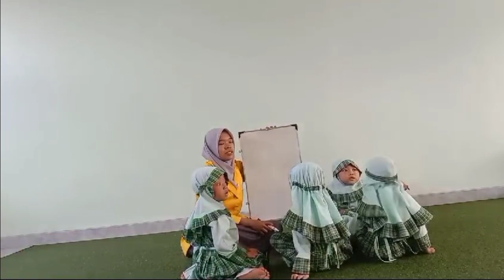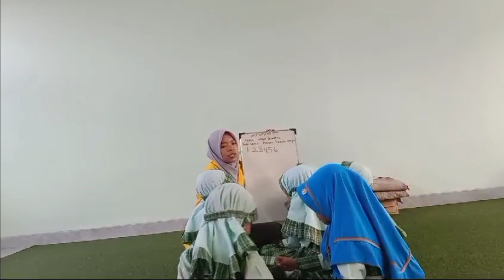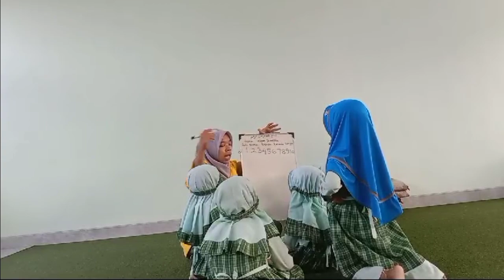SENI TEMPEL KERTAS | NILAI HUSNA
Simulasi Pembelajaran TK/RA/PAUD